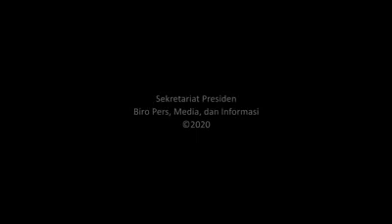Tol Trans Sumatera dan Cisumdawu Menjadi Perhatian Jokowi Pada Rapat Terbatas